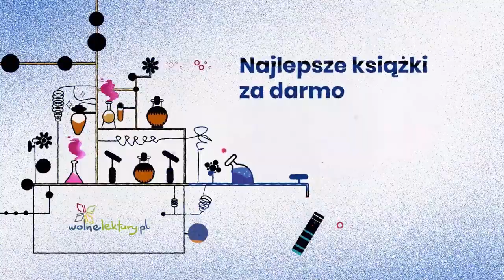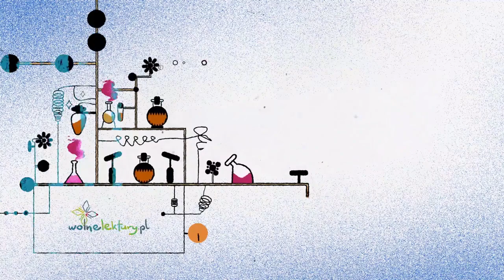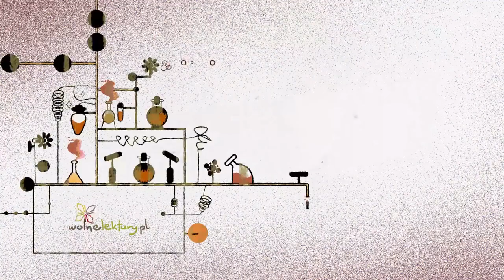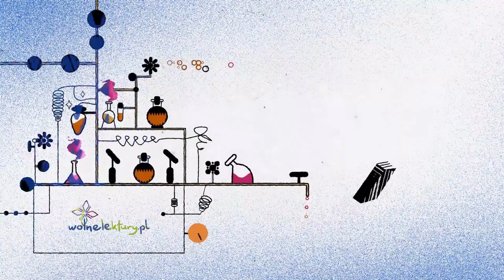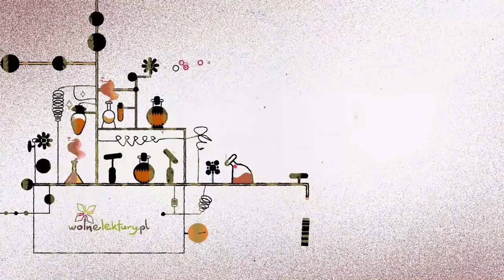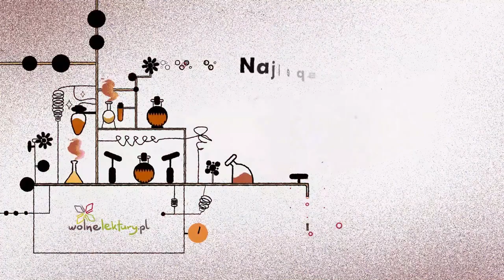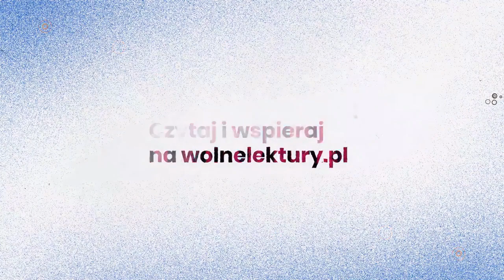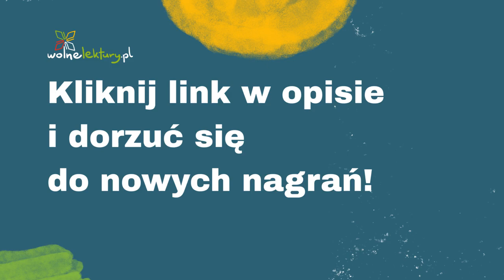Ludzie, zwierzęta, bogowie, cz. 1. Ferdynand Ossendowski – CAŁY AUDIOBOOK ZA DARMO Wolne Lektury 1/3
Ludzie, zwierzęta, bogowie  – Ferdynand Ossendowski CAŁY AUDIOBOOK ZA DARMO

Czyta: Jan Staszczyk
Reżyseria: Jan Staszczyk

Dofinansowano ze środków Państwowego Funduszu Rehabilitacji Osób Niepełnosprawnych.